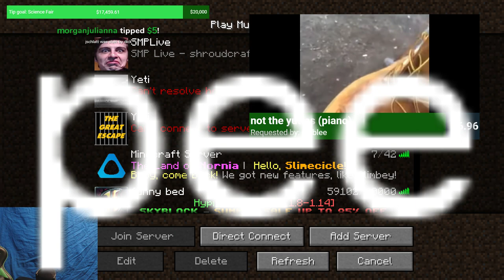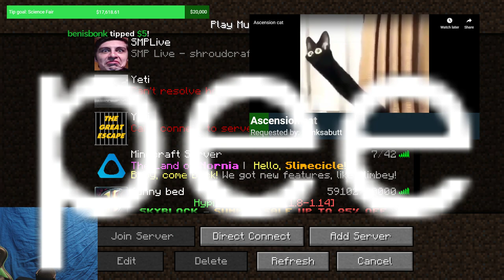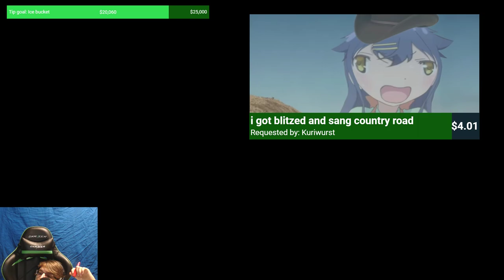Goop Lifelink event! If one person dies, everyone does! | Slimecicle Stream Archive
In which Charlie kills his friends.

This channel is not associated with Slimecicle in any way, just a fan who wants to watch vods after twitch deletes them.